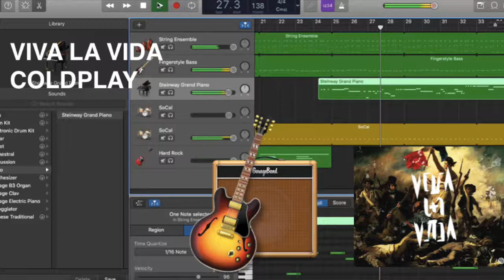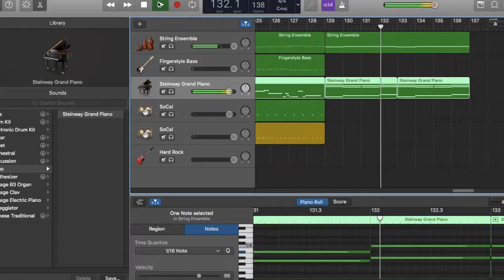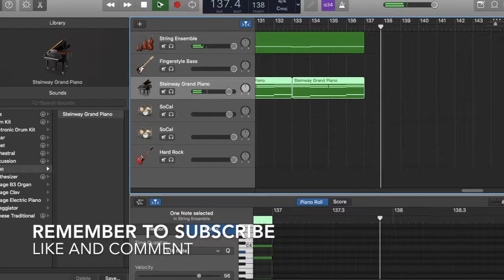Garage Band #3: Viva La Vida | Coldplay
Viva La Vida by Coldplay performed in Garage Band.